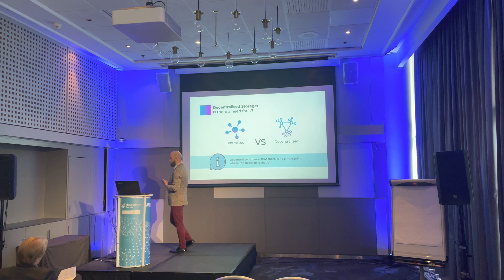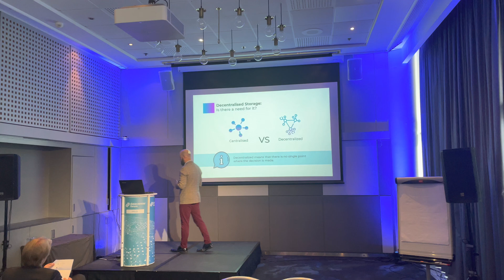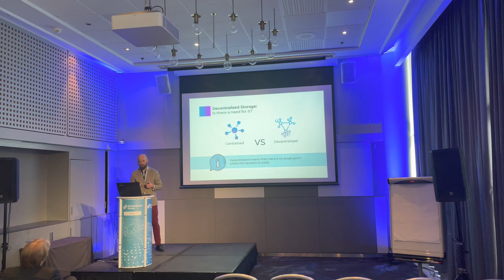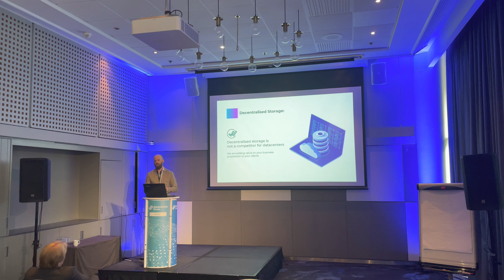Iagon at Oslo Datacenter Forum 2021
David Garner, Iagon's Communication manager talked about "Creating new value for data resource providers through decentralisation" at Oslo Datacenter Forum.